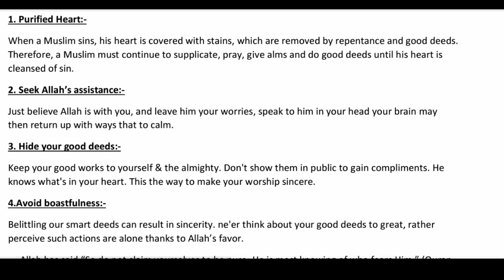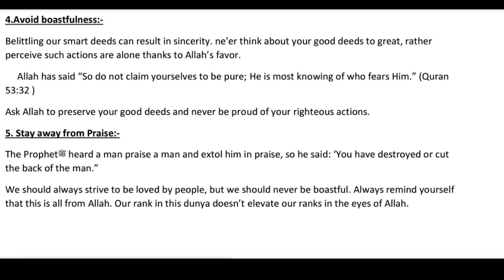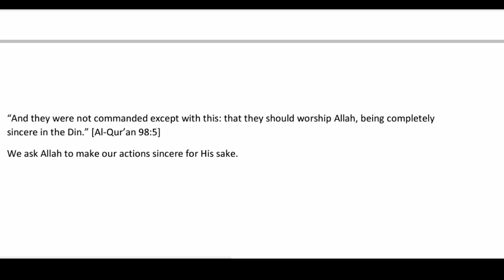ISL202 assignment 1 correct solutions 2022